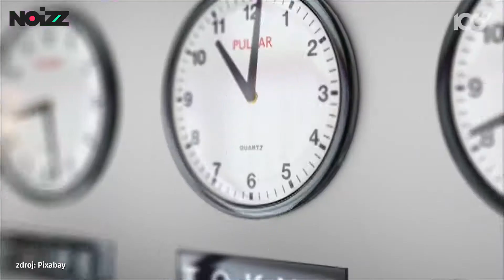5 znakov, ktoré dokazujú, že si workoholik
Práca je pre väčšinu ľudí neodmysliteľnou súčasťou života. Niektorí ľudia to s ňou ale zvyknú preháňať a možno si to ani neuvedomujú. Existuje však niekoľko bodov, podľa ktorých zistíš, že si workoholik.
Noizz.sk je online urban magazín, ktorý sa zaoberá hype culture, fashion a voice of generation C.